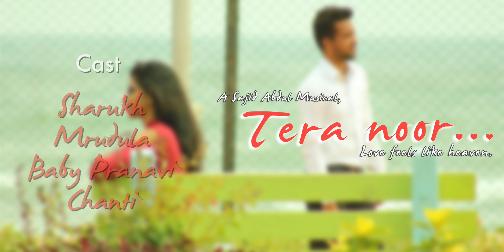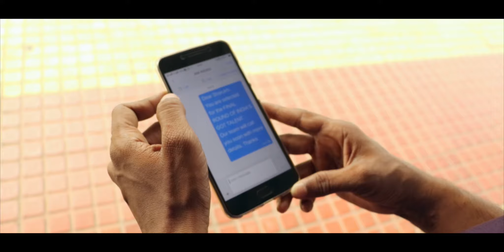"Tera Noor | Private Hindi Love Song | Innovative Reels"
Watch "Tera Noor | Private Hindi Love Song | Innovative Reels"

Cast : Sharukh
Mrudula
Baby Pranavi
Chanti

Camera :
Ranjan Pattnaik
Uday Kumar

Editing :
Ranjan Pattnaik

Concept & Direction :
Beera Naveen Krishna

Lyrics :
Anshul

Mixing & Mastering :
Nived Selvam

Singer :
Naveen Jamble

Special Thanks :
Gangesh Babu N
T Mahantesh
Raju Malaghan
Ram
Sri Devi

INNOVATIVE REELS